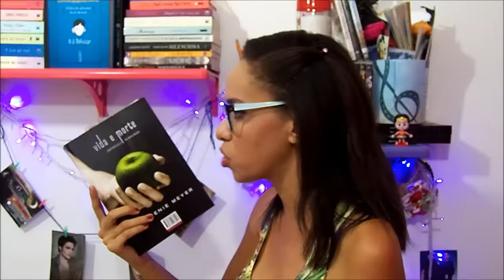03 LIVROS LINDOOOOS - Correio #66 | Segredos Entre Amigas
Relou, pessoinhas maravilindas. Tudo bem? No vídeo de hoje mostro três livros lindos que chegaram por aqui e que eu NÃO CONSEGUI ESPERAR PRA MOSTRA \o/ Tá comprindo, mas tá legal. Espero que vocês gostem ;)

CÓDIGO: PROMOSEA